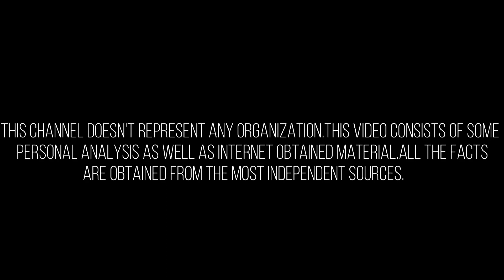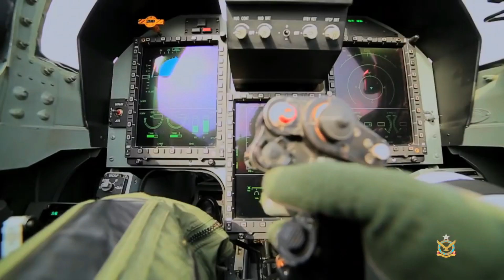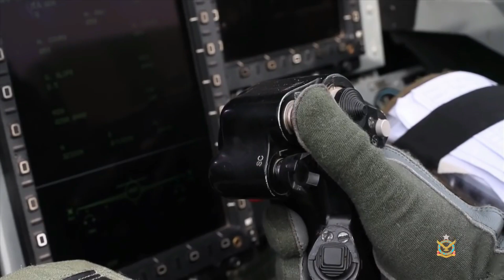Exclusive Video on JF-17 Block 4 Development | Defence Outpost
Thumbnail Photo Credit: HFK RAW (Facebook & Instagram)
Edited by:Defence Outpost